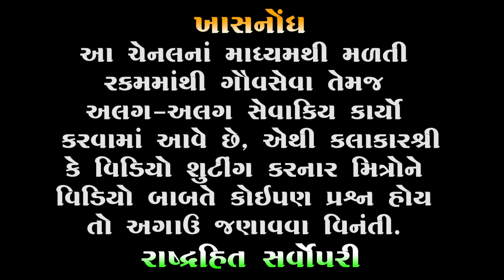પતિ પત્નીના જોક્સ | Bhikhudan gadhvi 2024 | Pati Patni na Jokes